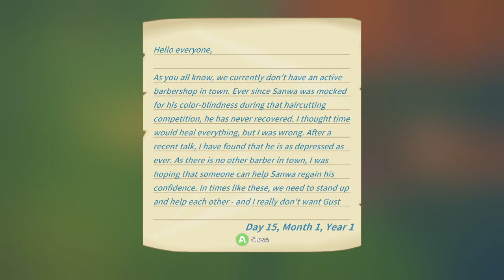My Time at Portia #7 Sea Urchin Combat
Lets Play